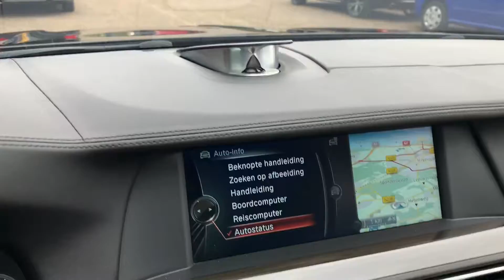BMW 550i Touring F11 2013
Beautiful BMW 550i Touring F11 with only 78tkm from new. Full service history by BMW